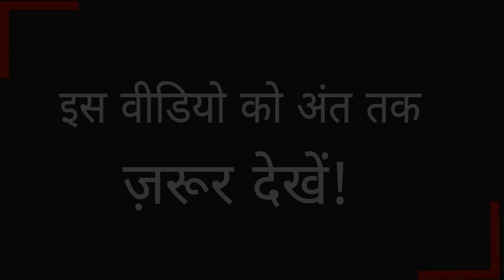Jab Log Apko Life Me Sahi Rasta Apnane Na De Tab...-By Real Learning Hindi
Hello guys! is video me maine bataya hai ki jab log apko sahi rasta apnane na de tab kya karen.                                                                    Ka re beta tu kab se sudhar gaya , tu kab se sharif ban gaya , 9 sou chuhe khakar billi haj ko chali aksar is tarah ki baate sunne ko milti hai jab bhi ham galat raaston ya galat kaamo ko chhodkar sahi raaste pe chalte hain to aur inki baaten sunkar ham udaas ho jaate hain demotivate ho jaate hain hame aisa lagne lagta hai ki ab jab mai sahi raaste pe chal raha hun to koi mujhe appreciate karne wala hai hi nahi koi support karne wala hai hi nahi , is raste me kuchh nahi rakha hai pahle wali zindagi hi achhi thi aisa hame lagne lagta hai to ham aise situation me kya karen yahi is video ke andar samjhaya gaya hai . Mujhe poora yakin hai ki ye video apke liye bahut hi madadgar sabit hogi . Wish You all the very best!